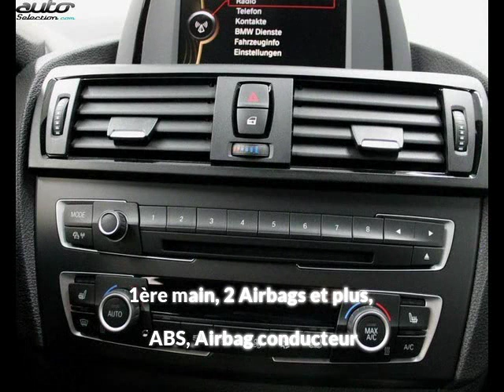Bmw 118 occasion visible à Beaupuy présentée par Carprivileges